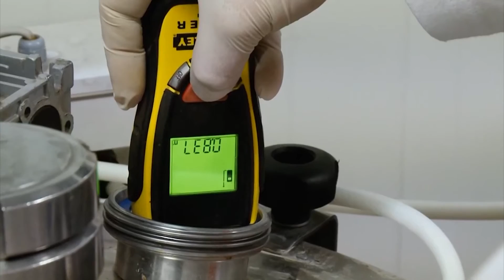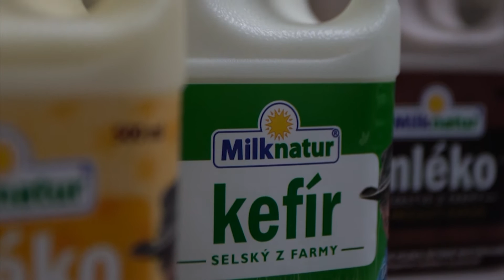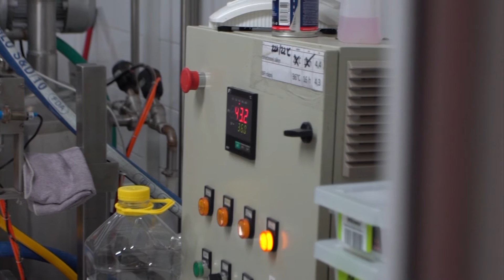LIFESTYLE 12. - Poetika